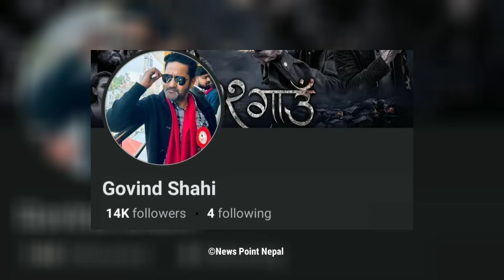१२ गाउँ’को एक हप्ताको कलेक्सन १० करोड ५ लाख 12 Gau Movie Biraj Bhatta Samir Bhatta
१२ गाउँ’को एक हप्ताको कलेक्सन १० करोड ५ लाख 12 Gau Movie Biraj Bhatta Samir Bhatta